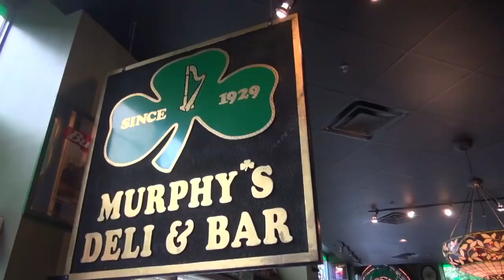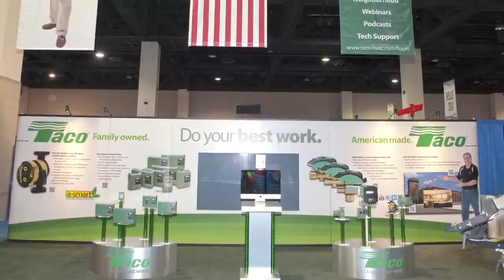OESP Overview by John Hazen White of Taco Inc.